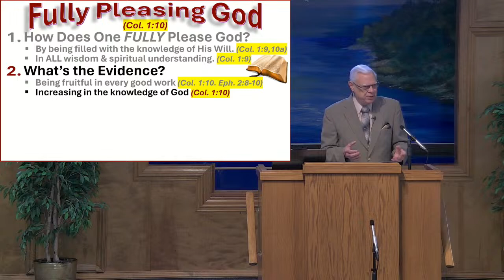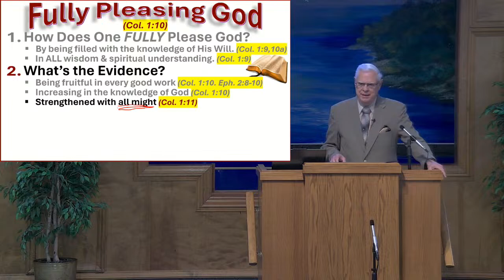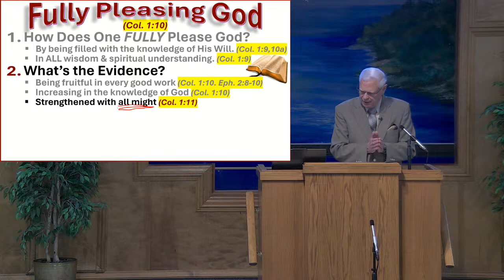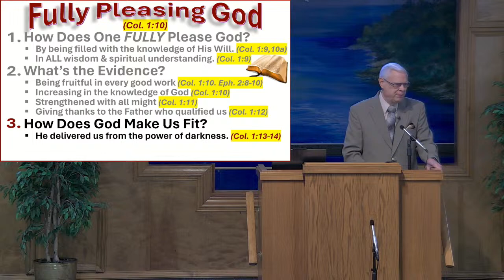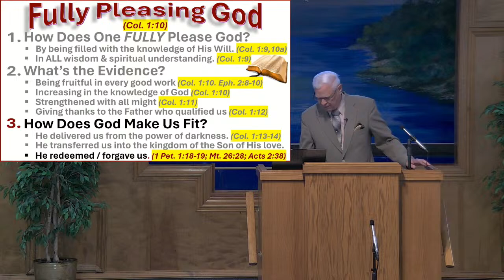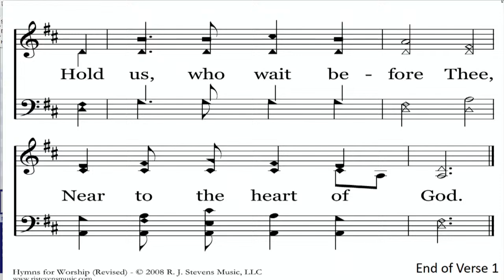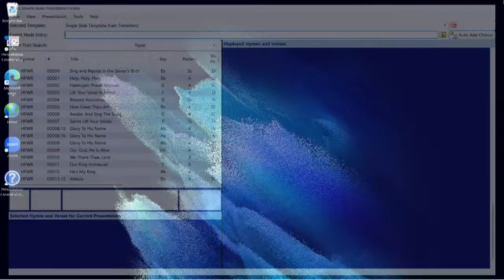Fully Pleasing God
Sermon: Fully Pleasing God
Evangelist: Tommy Hagewood